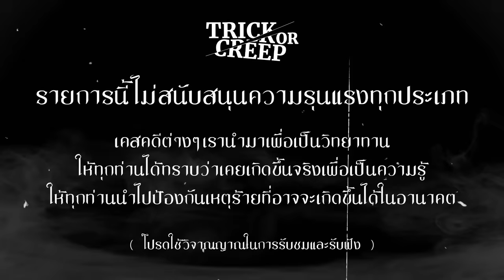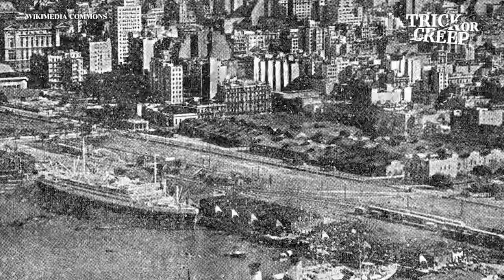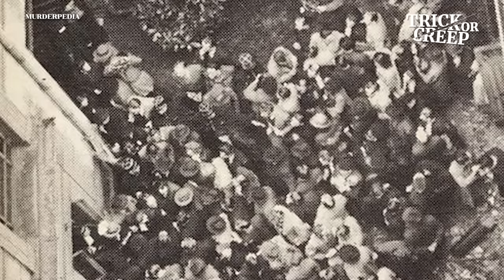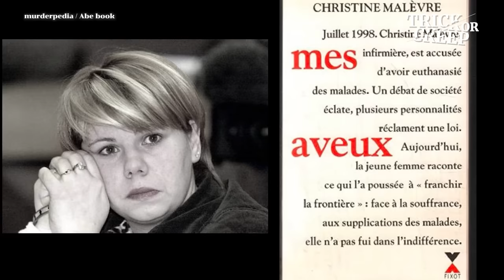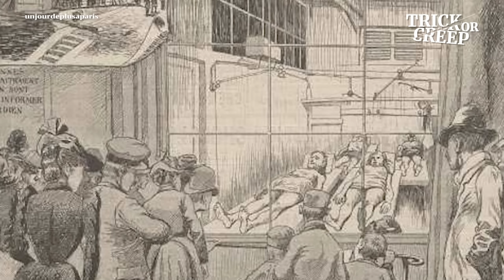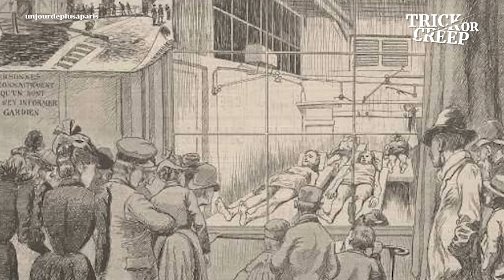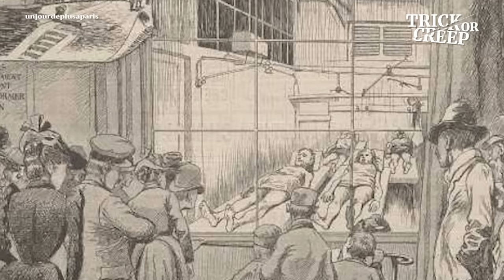WEEK 65 | หลอก หลอน กรุงปารีส (2 คดี 4 เรื่องสยองขวัญ) | TRICK OR CREEP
สวัสดีครับทุกท่านๆ พบกับพวกเราทั้ง 3 ได้เป็นประจำทุกสัปดาห์ โดยในสัปดาห์ที่ 65 นี้พวกเรามาในหัวข้อ "เมือง" ว่าแล้วก็ขอเริ่มต้นด้วยกรุงปารีสกันเลยแล้วกันครับ

เรื่องราวที่ 1 "เมื่อชาวบ้านในพื้นที่ถนน Le Sueur พบว่ามีควันแปลกๆพวยพุ่งออกมาตลอดเวลา จากปล่องควันที่บ้านหลังหนึ่งบนถนน เจ้าหน้าที่จึงได้ตรวจสอบก่อนจะพบว่า เจ้าของบ้านหลังนี้มีชื่อว่า DR. Marcel Petiot ซึ่งภายในบ้านยังพบกับกองขี้เถ้าของมนุษย์จำนวนมาก แต่ที่มาของ"สิ่งสยอง"อันนี้มีที่มาอย่างไรกันละ?"

เรื่องราวที่ 2 "คนไข้โรคปอดหลายสิบรายได้เสียชีวิตลงต่อเนื่อง หลังได้รับการดูแลจากพยาบาลที่ชื่อว่า Christine Malèvre ภายหลังการสอบสวนก็มีผลรายงานว่า พยาบาลสาวคนนี้ น่าจะมีส่วนในการตายของคนไข้ที่เข้าการรักษา จนเกิดการโต้เถียงจากสื่อและสังคมว่าเธอผู้นี้ เป็นคนร้ายจริงๆหรือไม่.."

ช่วงที่ 2 เรื่องเล่าสยองขวัญ พวกเราได้เตรียมทั้งเรื่องผีและเรื่องจริงเคล้าตำนานเมือง มาฝากทุกท่านๆอย่างเช่นเคย ถือว่าเป็นของหวานปิดท้ายของ EP นี้ก็แล้วกันนะครับ หวังว่าเพื่อนพี่น้องทุกคนจะชอบกัน.

ถ้าพร้อมแล้ว พวกเราก็ไปรับชมรับฟังกันได้เลย!!

• สามารถเลือกรับชมรับฟังตามไทม์ไลน์ด้านล่าง
00:00 เปิดรายการ
05:26 บ้านสยองของหมอซาตาน (Marcel Petiot WW2)
55:14 นางฟ้าแห่งความตาย (Christine Malèvre)
01:24:06 สถานที่โชว์. ในกรุงปารีส (ตำนานเมือง)
01:31:50 ตำนานประตูวิหาร Notre dame de Paris (ตำนานเมือง)
01:40:41 ใบหน้างดงามจากแม่น้ำ Seine (ตำนานเมือง)
01:47:53 ชายปริศนาแห่ง สวน Luxembourg (ตำนานเมือง)

สามารถสนับสนุนด้วยการ โดเนท ตามที่อยู่บัญชีด้านล่าง ขอบพระคุณครับ

ธนาคาร กสิกรไทย 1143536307

ธันวา มาลยเวช อาจหาญ ไกรสงคราม และยศธน อามระดิษ

** เรื่องต่างๆที่เรานำมาเพียงอยากจะให้ท่านฟังเป็นวิทยาทาน เพื่อนำไปปรับใช้และป้องกันเหตุที่อาจจะเกิดขึ้นได้ในชีวิตประจำวัน และเราไม่สนับสนุนการกระทำต่างๆที่เกิดขึ้นในเรื่อง

*** ข้อมูลที่หามาจากการแปลจากเว็บไซต์ต่างๆ หากตกหล่นผิดพลาดประการใด

ทำให้เพื่อนๆท่านใดขุ่นเคืองใจอะไร พวกเราก็ขออภัยไว้ ณ ที่นี้ ด้วยนะครับ.

FACEBOOK : TRICK OR CREEP Channel
BLOCKDIT : TRICK OR CREEP

TRICK OR CREEP Channel ได้เลย